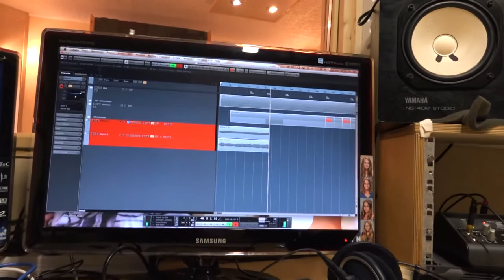"What's up" Die Weinsberger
Julia und die Weinsberger mit What's up
Titel aus der neuen CD "Ich würd es immer wieder tun" anlässlich des 25 Jahre Jubiläums.